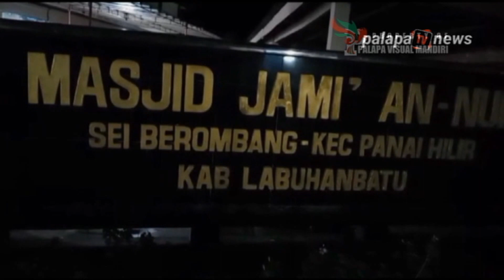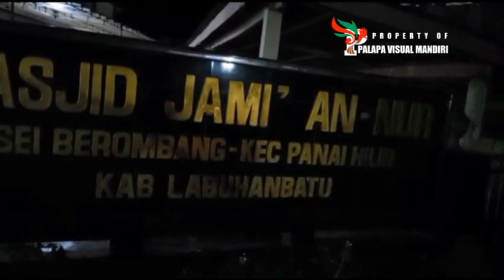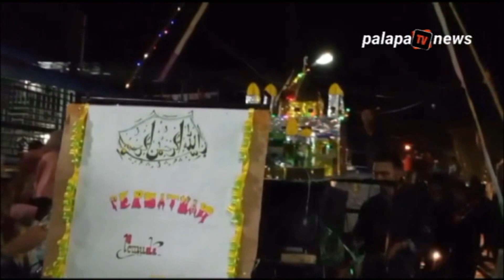Gema takbir keliling yang di Sponsori oleh, DPP IPEPMA ikatan Pemuda Pelajaran Mahasiswa Labuhanbatu